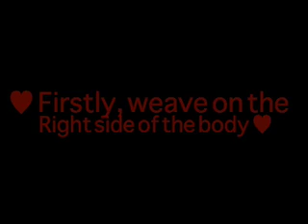5 Beat Weave with Threaded Jump Through.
A voice over tutorial :-)  I really dislike my voice.  However this area is where my 'sickness' lies  so I feel that this is where I may need to focus.  I feel that since the hoop there has been full on revolution for me, with a  new found respect for my body... perhaps it is now the time to speak out... still makes me cringe though.

Music is the Pink Panther by Ventures  and  Static Aparition by Govinda.  Please do let me know if anything is not right with this. I had to interrupt it several times, so the footage is from different locations and the voice recorded at different times.